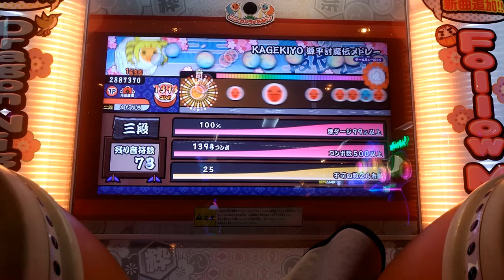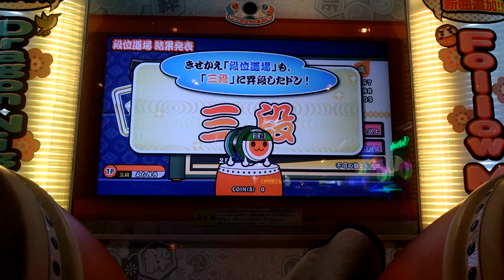[太鼓の達人 ブルー] 段位道場三段金合格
１不可残念